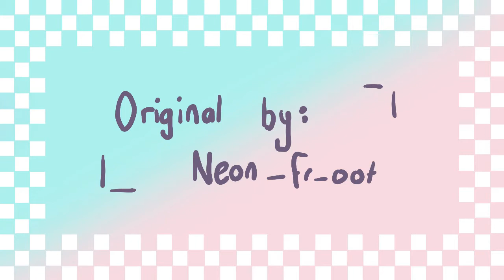• daddy’s got a gun • meme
Welcome to my first ever video. And my first every animation meme. Enjoy

FlipaClip at 15fps